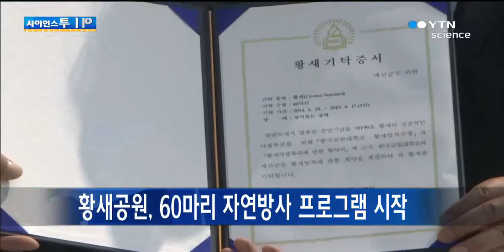황새공원, 60마리 자연방사 프로그램 시작